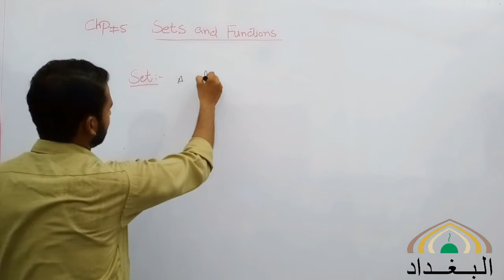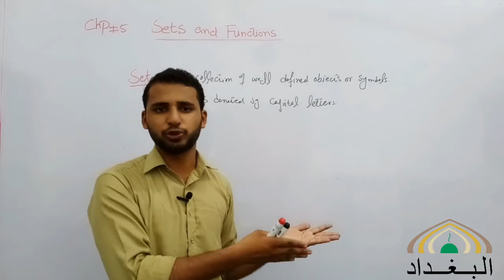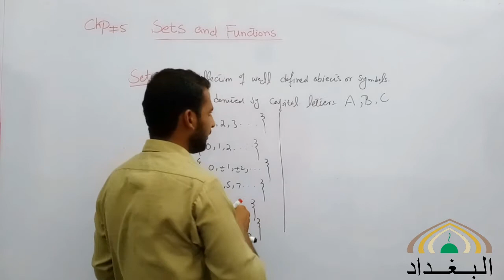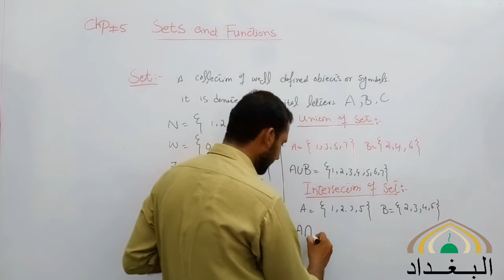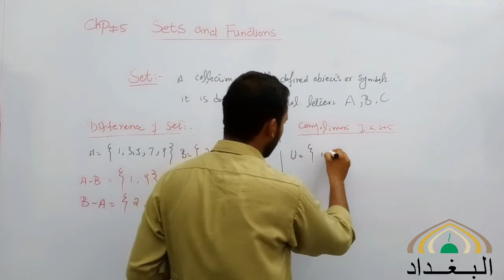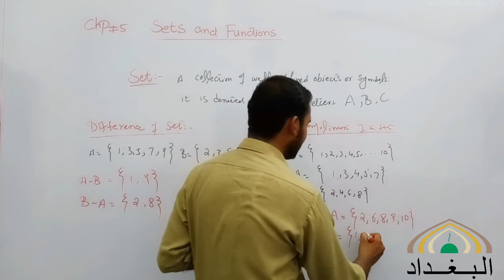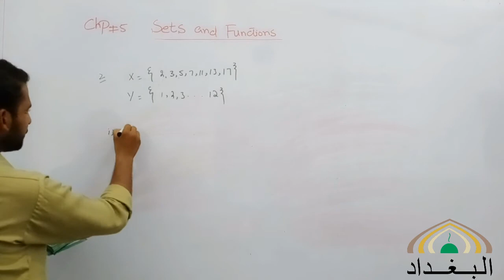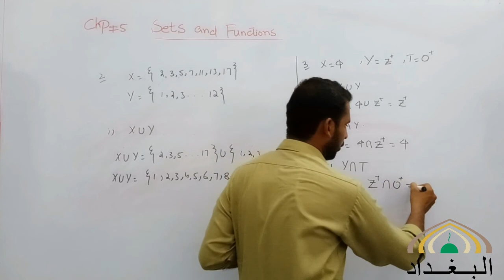10th Math 10 08 2020 C